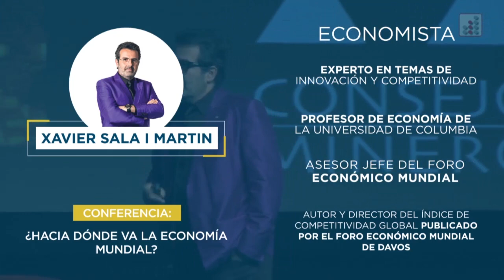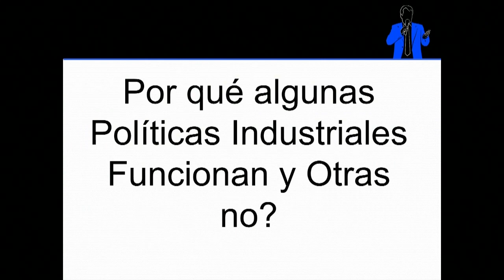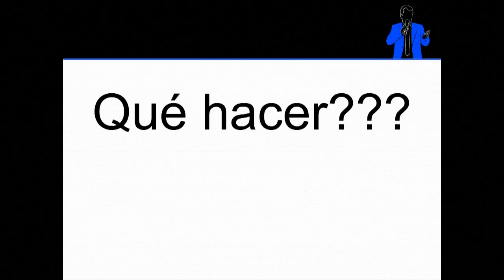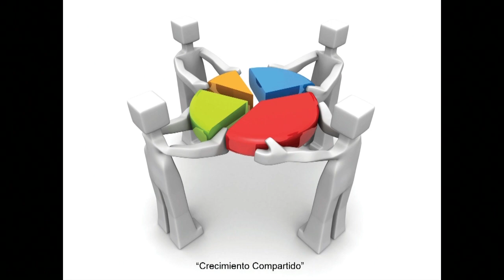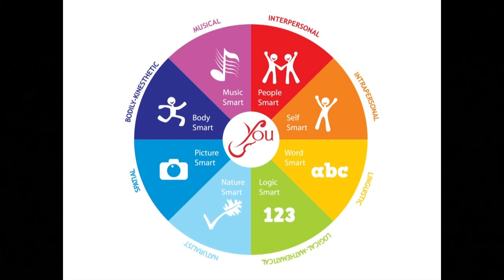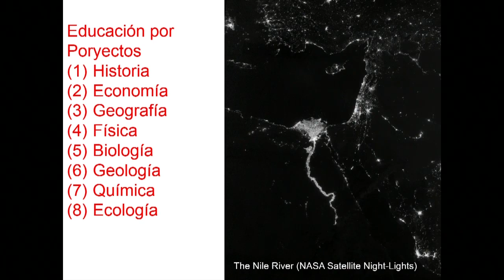Presentación de Xavier Sala -i- Martin ¿Hacia dónde va la economía mundial?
Presentación de Xavier Sala -i- Martin